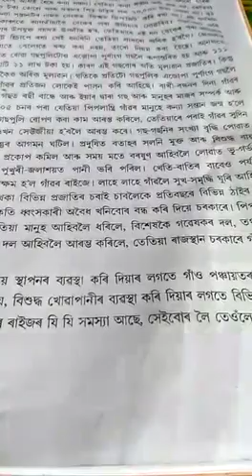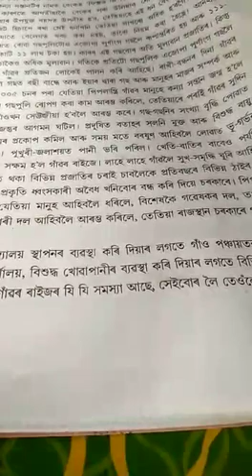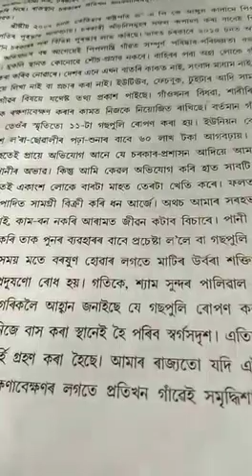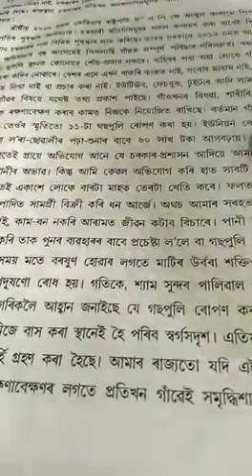Class IX Assamese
Chapter -12
Pohoror batera aagbora gaonkhon || Part V